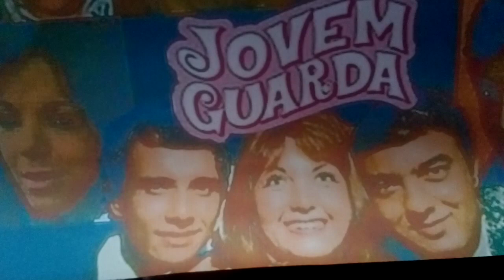A Jovem Guarda está dentro de nós no Romantismo e na Saudade,na amizade,no cantar junto.Ensaio Cover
Se inscrevam,compartilhem,curtam e comentem, toquem o sino e ajudem nosso canal. Obrigado. Capa do Lp do RC em 1971. Ensaio cover de algumas músicas.